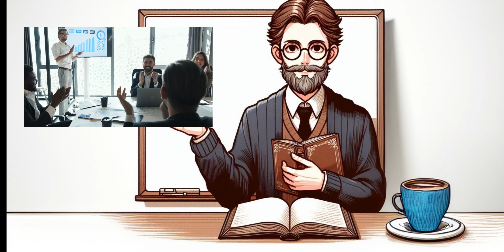Xây dựng thói quen thành đạt với Atomic Habits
Người thành công chắc chắn có những thói quen và hành vi làm nên thành công của họ.
Saigon Pastry xin hân hạnh review quyển sách best seller Atomic Habits của James Clear, trong đó hướng dẫn bạn điều chỉnh thói quen chưa hiệu quả thành các thói quen tốt, giúp tối ưu hóa hoạt động sống của bạn để hướng đến thành công. Chúng tôi khuyến khích bạn tìm mua quyển sách này.